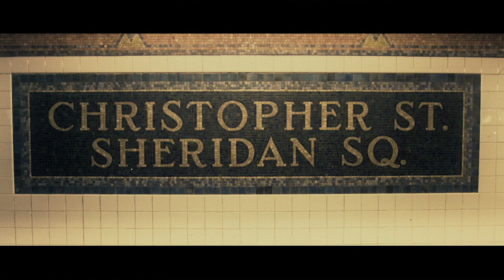Who Got Who?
These wiseguys love a practical joke. But this time the joke ain't funny.